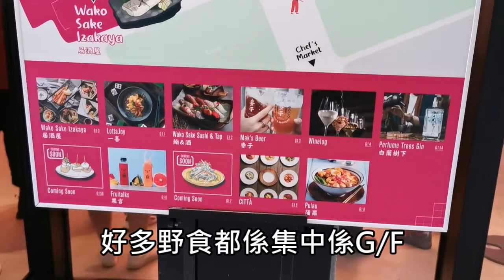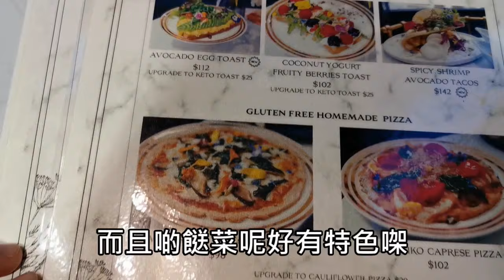中環街市快閃📸西灣寵物友善餐廳🌹【小腳掌大世界🐾】